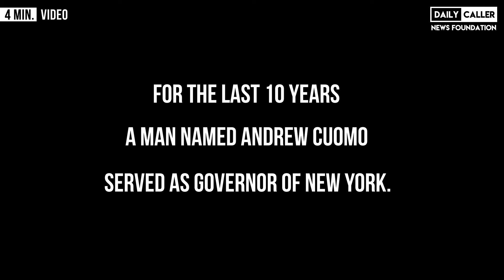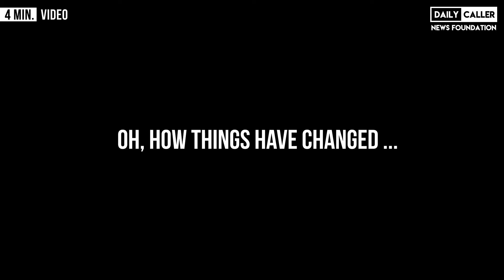We Will Remember You: A Tribute To Gov. Andrew Cuomo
On August 10th, 2021, New York Gov. Andrew Cuomo announced his resignation. We will always remember.